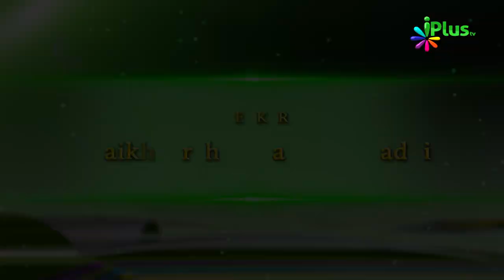Tohfa e Ramadan Ep 10 By Shaikh Arshad Basheer Madni - iPlus TV